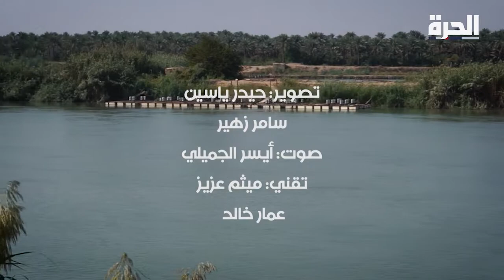المرتدون_إلى_أوطانهم - قصة عمران.. رحلة التحول من صناعة القنابل إلى تربية الأغنام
بعد أن فقد وظيفته في مصنع للأسلحة، انضم مهندس ميكانيكي ساخط إلى داعش ليصنع العبوات الناسفة. وعندما رأى الدمار الناجم عن قنابله، قرر عمران العودة إلى مزرعة عائلته، ومساعدة العراق على التعافي بعد سنوات من الحرب